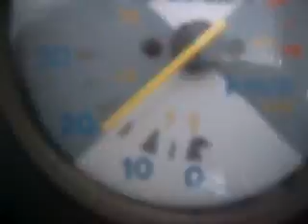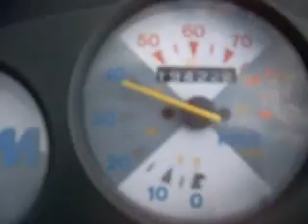Sym Jet & Leovince ZX ( pure expansion )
Un giro per Faè col mio Sym Jet! scooter